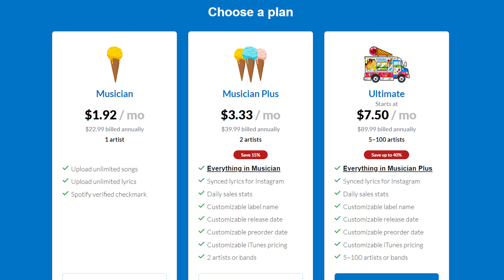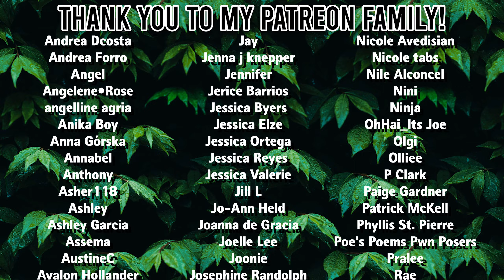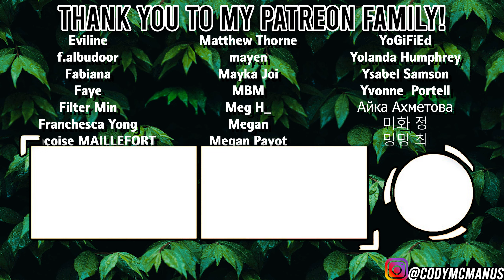FAST X | Angel Pt. 1 - NLE Choppa, Kodak Black, Jimin of BTS, JVKE, & Muni Long | Producer Reaction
Jimin of BTS has collaborated with FAST X and several other artists to give us Angel Pt. 1